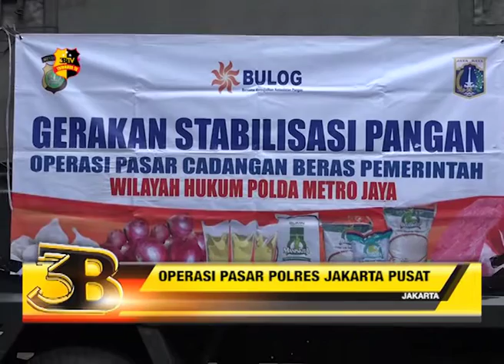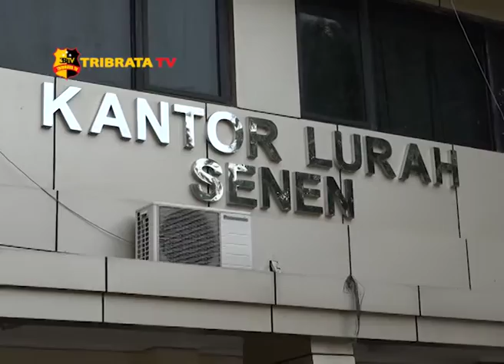OPERASI PASAR POLRES JAKARTA PUSAT